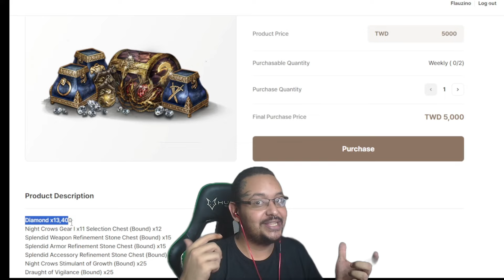POR QUE SERÁ QUE O AMY NÃO BLINDOU O EU? ELE TEM UM PLANO? | CORTES MIR4